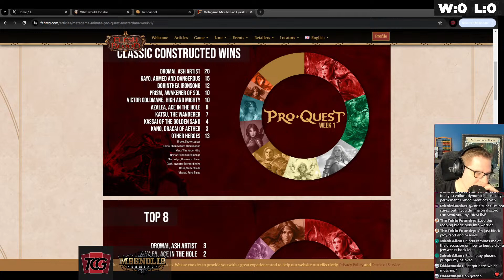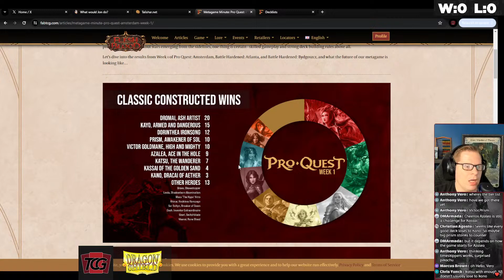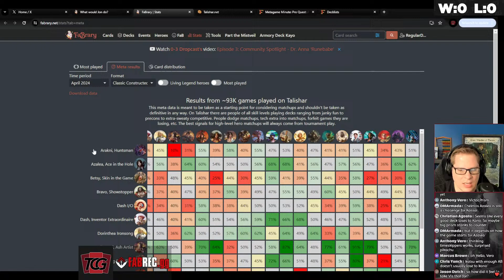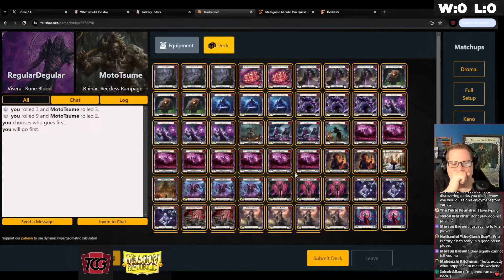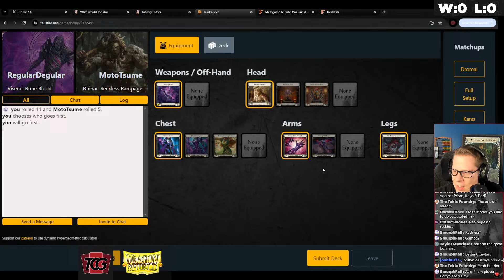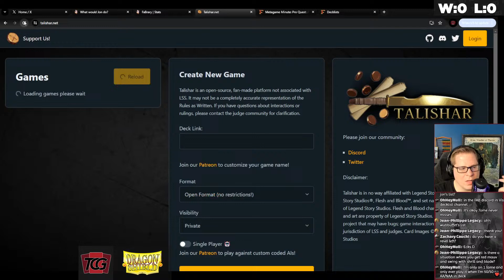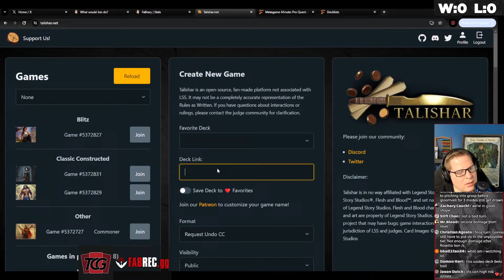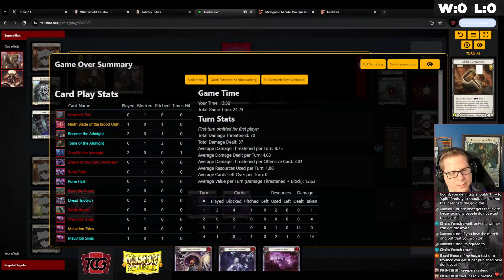🔴 BAIBAI DROMAI, WHAT HAPPENS NOW?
Josh's Playmat holder!